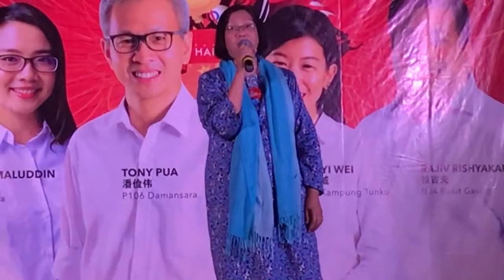GE14 Maria Chin Abdullah Taman SEA Ceramah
GE14 ceramah